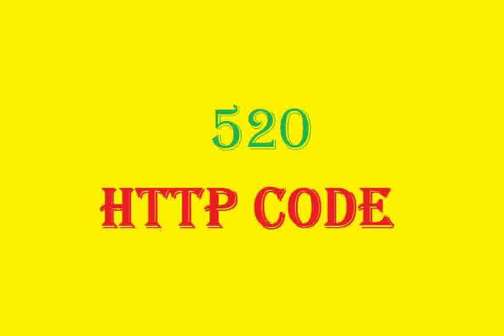520 Unknown Error